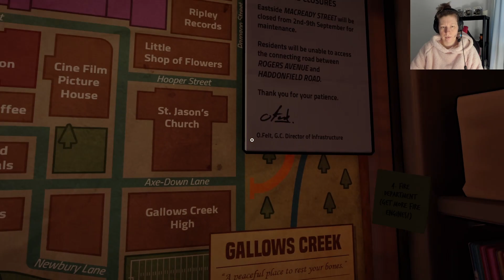Ich bin völlig überfordert 🥵🥵 - Lets Play Killer Frequency #04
Gameplay deutsch: Killer Frequency

In dem Game geht es um:
Es ist 1987. Punkt Mitternacht geht der großstadterfahrene Radiomoderator Forrest Nash in der US-Kleinstadt Gallows Creek auf Sendung. Und diese Nachtschicht hat es mal echt in sich …

In diesem Horror-Comedy-Abenteuer musst du Rätsel lösen, damit die Anrufer nicht einem mysteriösen Killer zum Opfer fallen. Bei jedem Anruf geht es um Leben und Tod. Kannst du die Einwohner von Gallows Creek retten?
Einzigartige First-Person-Erzählweise:
Schlüpfe in die Rolle eines Late-Night-Radiomoderators – er ist zuvor in Ungnade gefallen und neu in der Stadt. Der Polizeichef ist tot … also wendet sich die Bevölkerung an dich. Offenbar bist du die einzige Person in der ganzen Stadt, die ans Telefon geht.
Entscheidungen in Echtzeit treffen und Rätsel lösen:
Mithilfe von Dialogbäumen interagierst du mit einer Vielzahl von exzentrischen Kleinstadtbewohnern, darunter potenzielle Opfer und Verdächtige. Erkunde deine Umgebung, sammle Hinweise, triff Entscheidungen, löse knifflige Rätsel und versuche, deinen Anrufern ein weiteres Aufwachen zu ermöglichen.
Retro-Slasher-Setting:
Wage den Sprung ins Jahr 1987 und in ein von Slasher-Filmen inspiriertes Abenteuer – erkunde einen detailreich gestalteten Radiosender und interagiere mit dutzenden, sich physikalisch korrekt verhaltenden Objekten aus einer vergangenen Ära, inklusive voll funktionsfähigem Kassettenrekorder und Plattenspieler. Dank Vollvertonung und einem echten Killer-Soundtrack mitsamt 80er-infiziertem klassischen Rock und Synthwave!